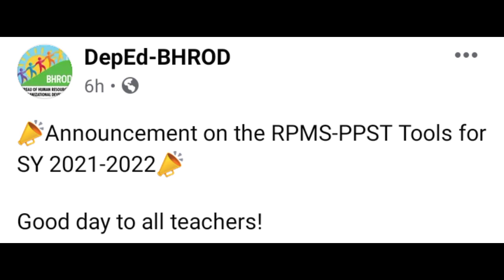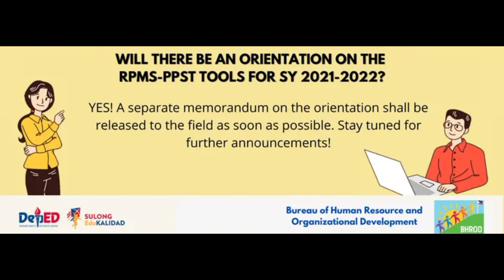ADVISORY ON RPMS-PPST FOR SCHOOL YEAR 2021-2022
Video Title: ADVISORY ON RPMS-PPST FOR SCHOOL YEAR 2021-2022

Magandang araw mga kaGuro! Kumusta na kayo. Sa video na ito, matutunghayan niyo ang  impormasyon mula sa Department of Education.

Credits/Courtesy: DepEd BHROD Official FB Page